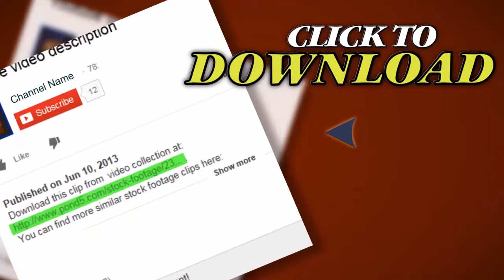Sea Shell (Front). Stock Footage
Thank you for visiting our page Sea Shell (Front). Stock Footage"